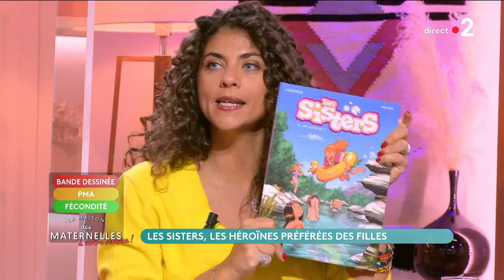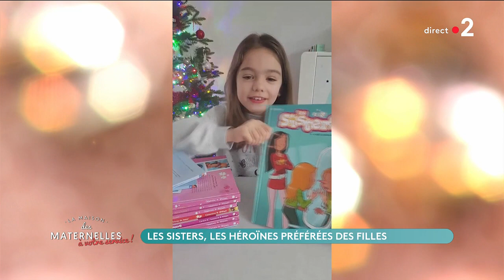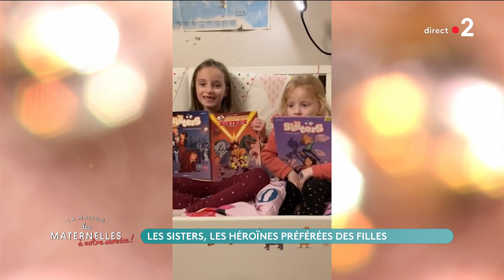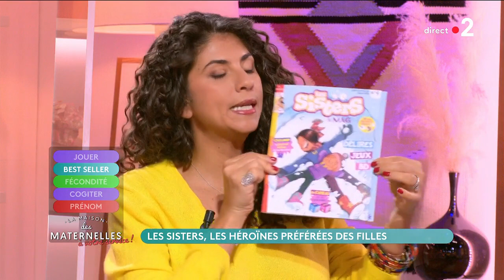Les sisters, les héroïnes préférées des filles - La Maison des maternelles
A l’approche de Noël, si vous vous demandez ce que vous pourriez offrir à votre petite fille ou à votre nièce qui est en primaire… Il y a de grandes chances que vous fassiez mouche en lui offrant une de ces BD
Les Sisters comme son nom l’indique, c’est une série de livres qui parle de 2 sœurs, Marine et Wendy mais c’est aussi l’histoire d’un gros succès : 15 tomes vendus en 15 ans à 5 millions d’exemplaires, des traductions en 13 langues différentes, et la sortie il y a quelques semaines du tout dernier tome Cap ou pas cap !